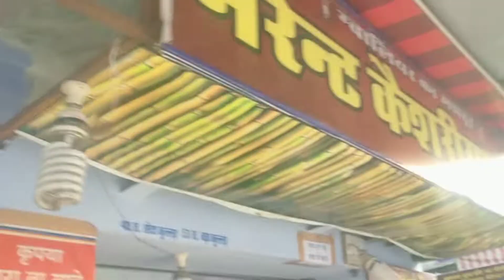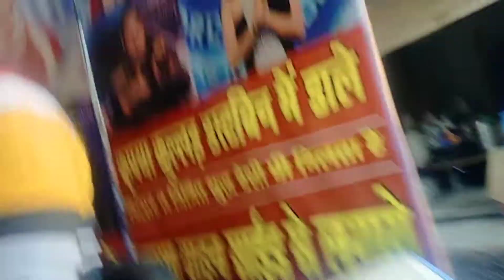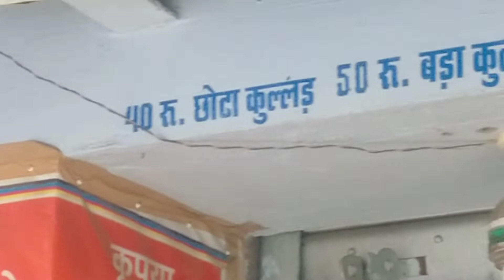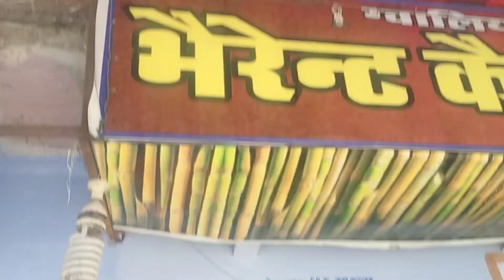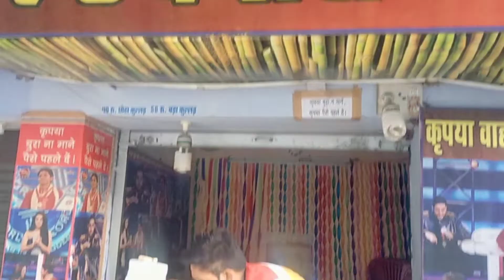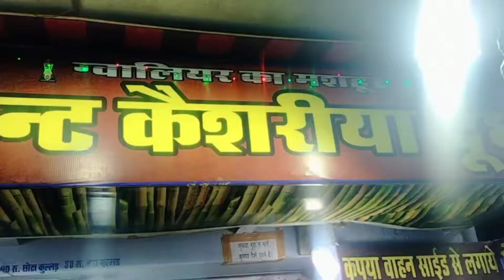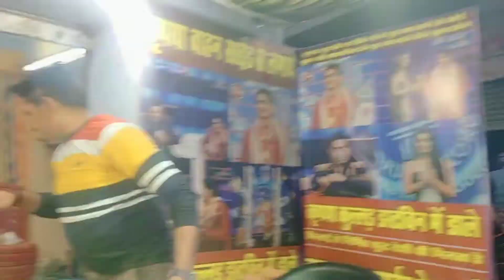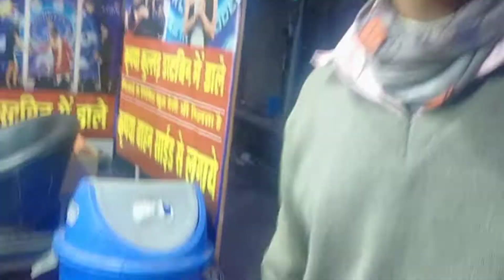famous milkar gawliyar#rawu